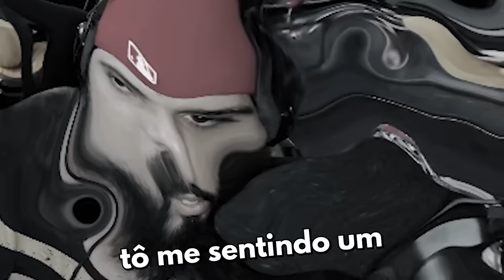MUSSOUMANO JOGANDO 1 HORA de GARTEN OF BANBAN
Mussoumano faz um gampelay de 1 hora de Garten of Banban